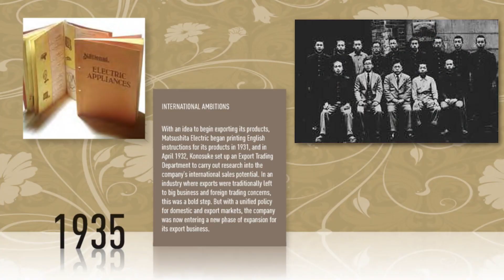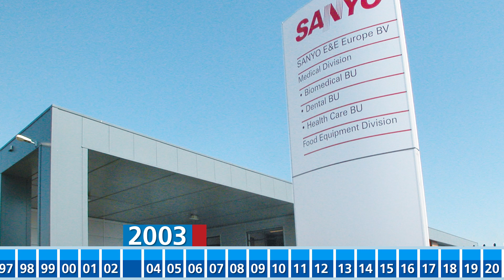PHC Europe BV 30 years #3